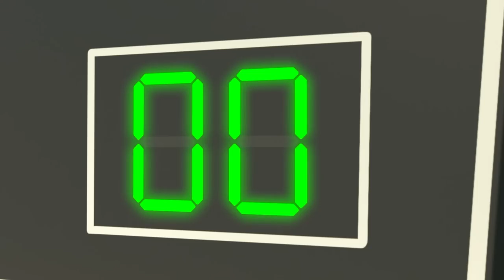Soccer Song - Working as a Team | Nursery Rhymes with Subtitles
Come and play soccer!

Enjoy this brand new episode of Lellobee ABC Literacy: Soccer Song - Working as a Team

Let's work as a team and play soccer! Is so much fun to play together!

Welcome to Lellobee - ABC Literacy - Kids Songs with Subtitles, come join Mia and Baby Max as they sing and dance and learn about the world. Lellobee - ABC Literacy - Kids Songs with Subtitles is a brand new channel with classic Lellobee episodes with subtitles!

Lellobee City Farm is a new kids cartoon show from the creators of CoComelon.

The Lellobee Farm is looked after by Mei: a bright, music and food-loving grandmother. She enjoys nothing more than teaching her adventurous granddaughter Ella all the wondrous magic and fun of the farm. Ella’s best friend Rishi, a shy but curious boy who lives opposite the farm, drops by each episode to muck into the fun too!